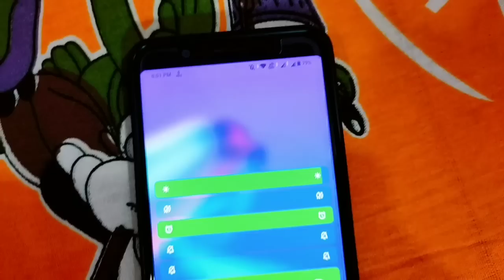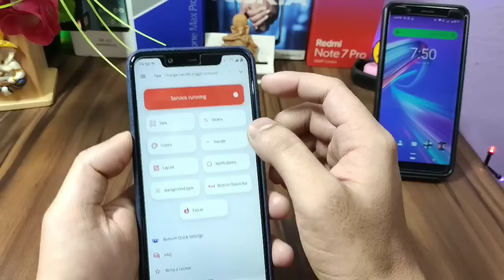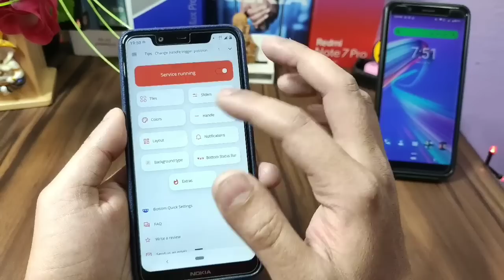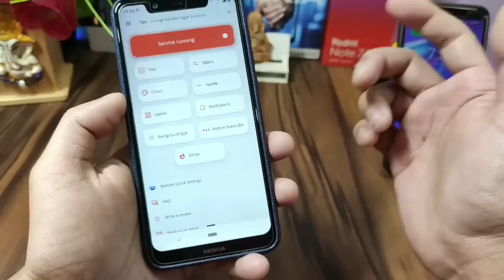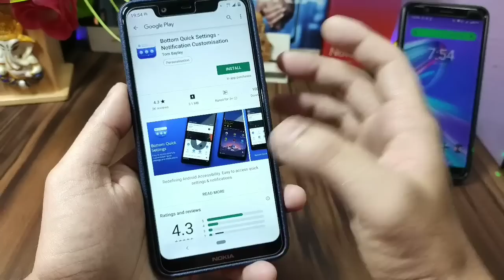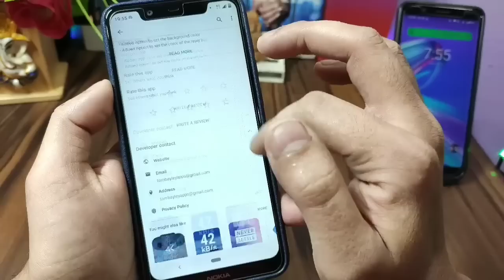MIUI - FY Experience with Max Pro M1 & Nokia 5.1 Plus | One Handed Operation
Today we will try miui-fy apps in max pro m1 & nokia 5.1 plus.

Best cover for Asus Zenfone max pro m1 :-